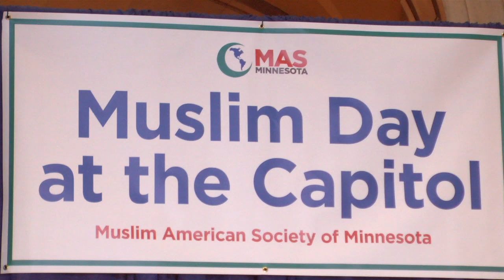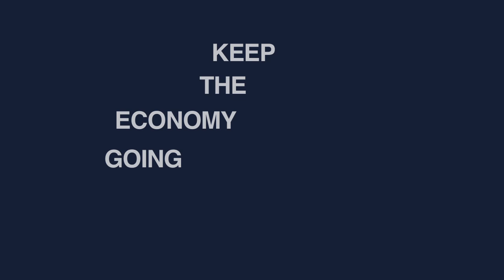MN2020: Civic Engagement With Muslim Community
The civic process works best when all people have a voice at the table. With a population of nearly 150,000 in Minnesota, the Muslim-American community is stepping up engagement in the public policy debate.
Minnesota 2020 Fellow, entrepreneur, businessman and scientist Salman Mitha helps coordinate Muslim Day at the Capitol, a chance for community leaders and young adults to visit with legislators directly, with the message that Muslims are present in nearly every sector of the economy, and just like any other Minnesotan they want strong schools, dependable healthcare and a strong future for children.